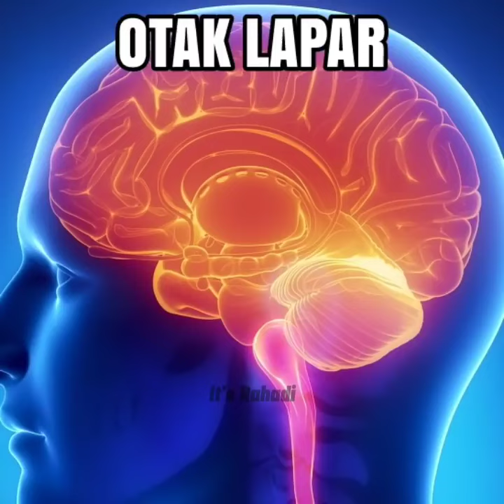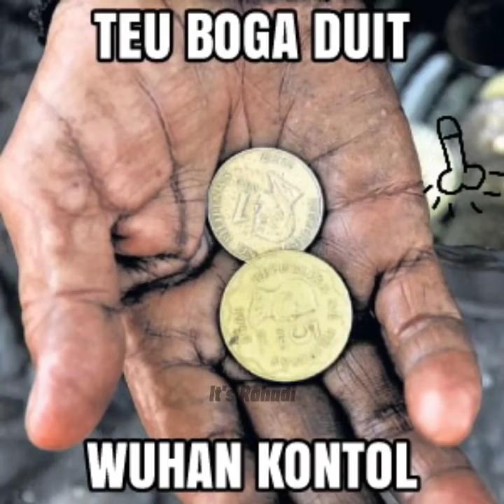Wuhan K*nt*l official video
SC : it's rahadi